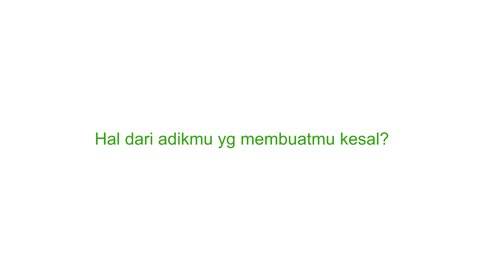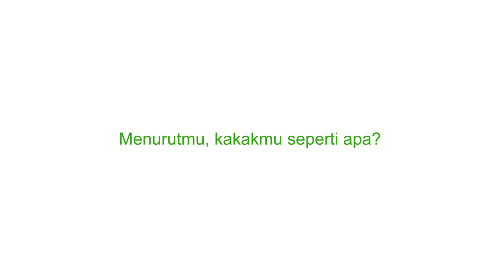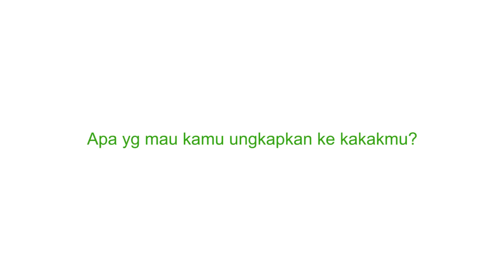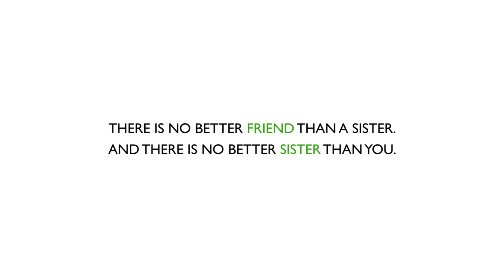Sister Love by Acnes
Love and hate relationship behind sisterhood. :)

Happy Valentine, Besties! Kamu pasti merayakannya dengan sahabat atau pacar. Tapi kapan sih terakhir kali kamu ungkapin rasa sayang dan terima kasih ke kakak atau adikmu?
Nah, di hari kasih sayang kali ini bisa jadi momen yang pas untuk melakukannya. Seperti 6 kakak beradik Acnes Besties ini.

Pengalaman diomelin, diejek udah jadi hal biasa buat para adik, tapi sebenarnya itu hanya cara unik Si Kakak saja untuk mengungkapkan opini yang sebenarnya tentang Si Adik. Padahal, solusi dari Si Kakak pun pasti untuk kebaikan adik mereka.

Yuk tonton video Sister Love ini, curhatan lucu dan mengharukan di balik love-hate relationship dari 6 kakak-beradik Acnes Besties. Because there is no better friend than a sister.